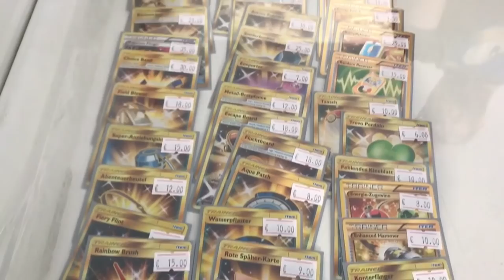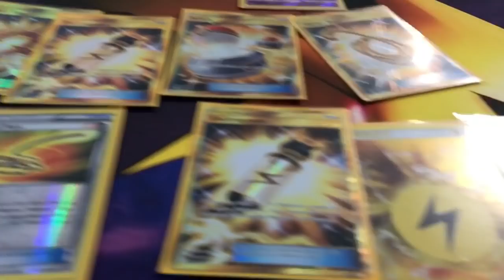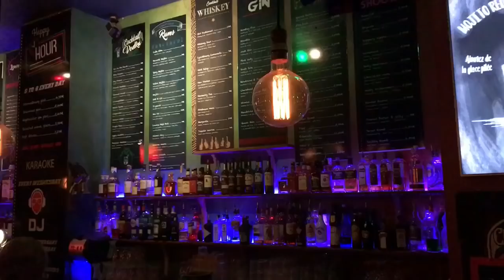CANNES SPE Zapdos/Lucario GX Report + Vlog - DAY 1 (Pokemon TCG)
Check out how Day 1 went of the Cannes SPE :D

Sup folks! Who's ready to see how the special event in Cannes went? I vlog and give a full tournament report in this video.

R1 - VS ZoroRoc WW
R2 - VS BuzzGarbWeavile Shrine WW
R3 - VS BuzzGarbWeavile Shrine WW (His Shaymin Tech was kinda cute xD)
R4 - VS Ultra Mally LL (Game 1 very close - Guzma wiff for Last Prize Card, Game 2 I got donked haha BrickCity)
R5 - VS PikaRom WLW (Lucario GX is OP 😁)
R6 - VS ZoroRoc/Alolan Ninetales GX WLT (I got Marshadow'd Game 2 😅)
R7 - VS Ultra Mally WW (Using his Viridian Forest to get a fighting energy on a Baby Buzzwole turn was epic!! 👌)
R8 - VS Zapdos/Jirachi Mirror LL
R9 - VS ZoroRoc WW (Lucario GX MVP)

► ZAPDOS DECK IS FINALLY TOP TIER IN THE POKEMON TCG! (DECK ANALYSIS) - W/ Jirachi & Jolteon GX: